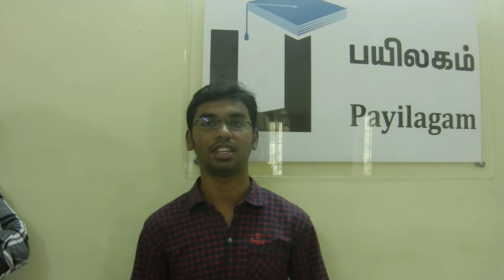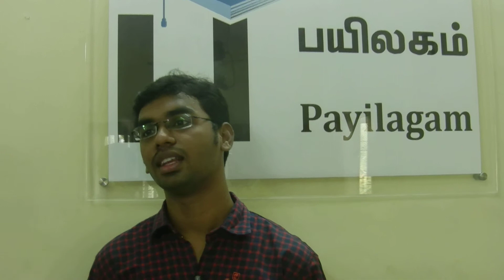Vimal(Quadruple and iNoryaSoft) - Payilagam Placement Update - .NET Training in Chennai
Our .NET Trainee Mr. Vimal Nageshwaran got placed in Two Companies - Quadruple and iNoryaSoft.  Here, you are watching his words about our .NET Training in Chennai.